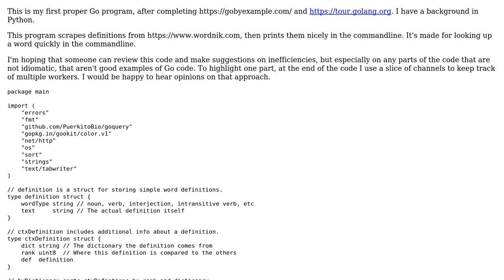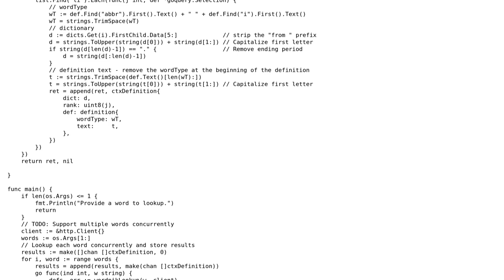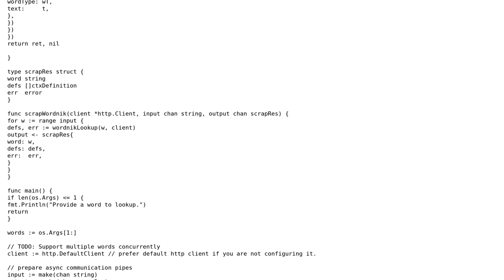Code Review: Command line dictionary tool, using webscraping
With thanks & praise to God, and with thanks to the many people who have made this project possible! You are responsible for your own actions.